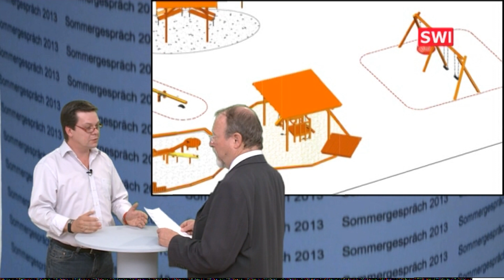Sommergespräch 2013 mit Stadtrat Howorka aus Schwechat